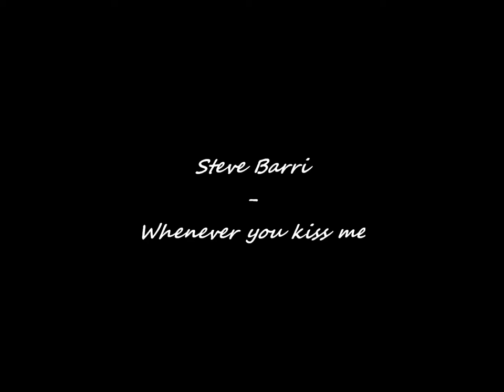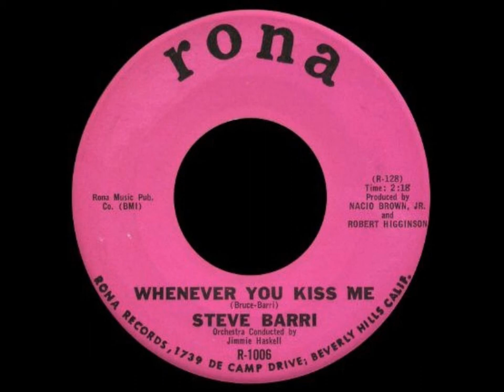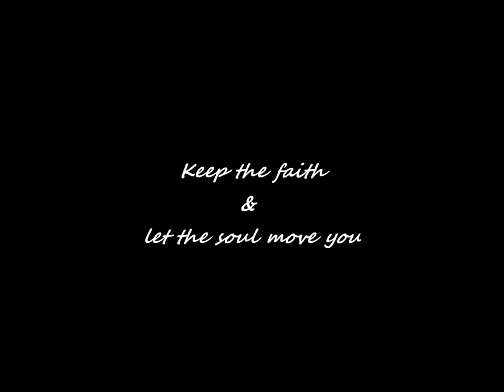Steve Barri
Nice Belgian popcorn ballad on RONA records, Steve Barri - Whenever you kiss me.